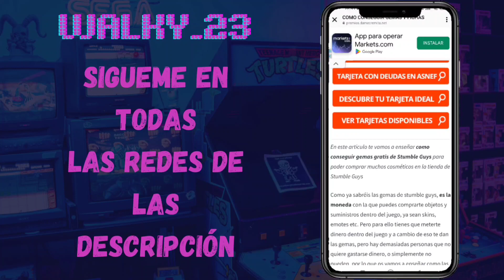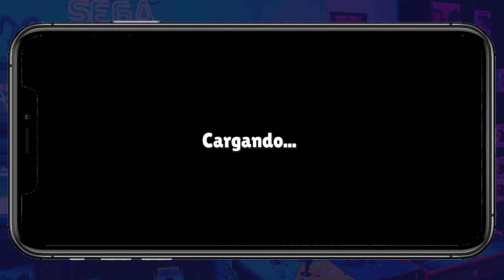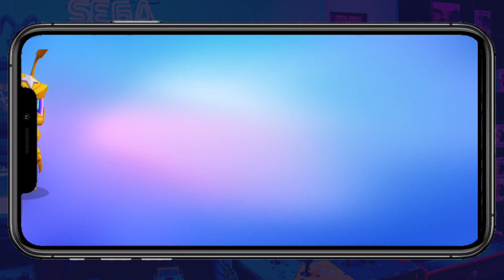✅NUEVA RULETA de SKINS MITICAS en STUMBLE GUYS!? (MI OPINION) 👀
CREDITOS DEL DISEÑO DE LA RULETA A @ERCASTY